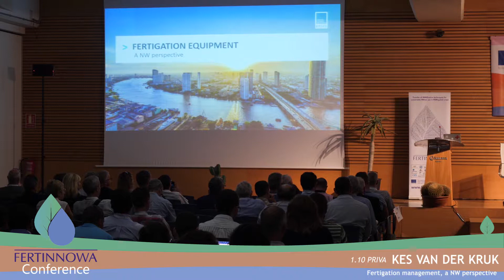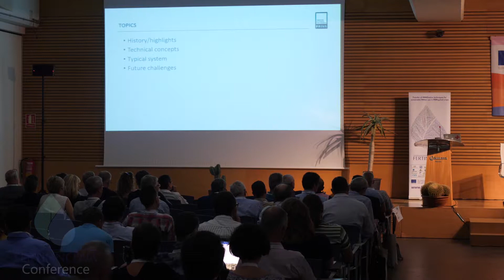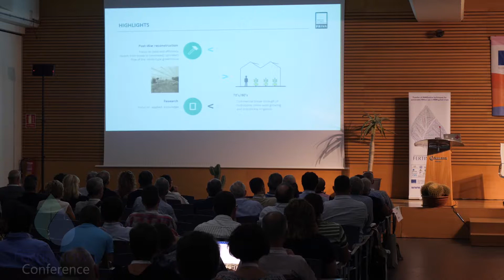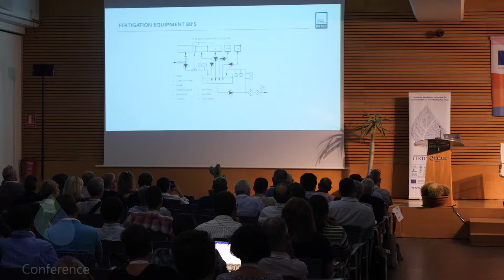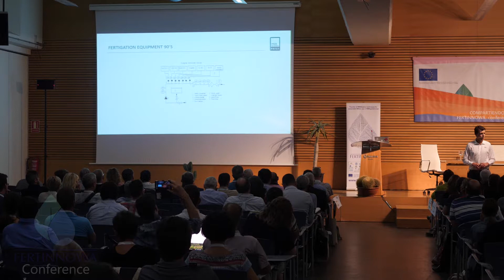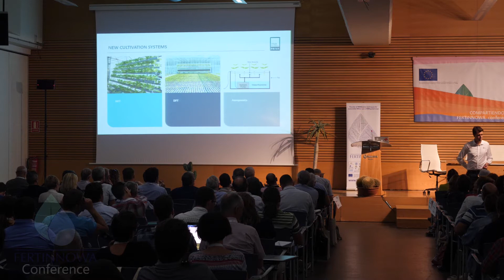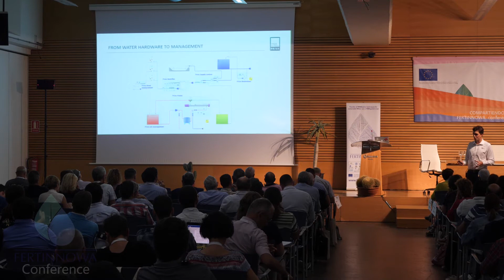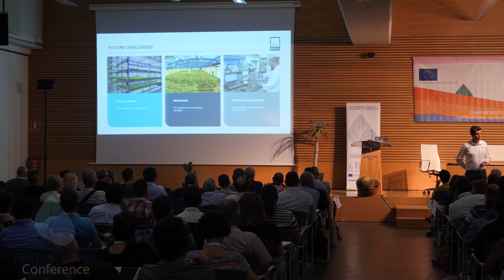1 10 VT